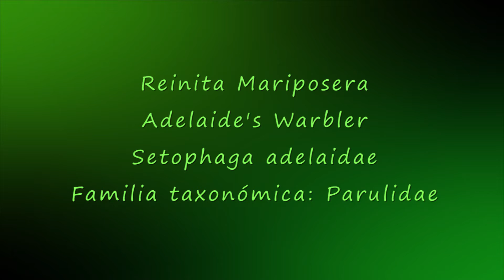REINITA MARIPOSERA vocalizando (Adelaide's Warbler, Setophaga adelaidae) ENDEMICA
Ver mas videos de la Reinita Mariposera (Adelaide's Warbler, Setophaga adelaidae) cantando.
La Reinita Mariposera es una especie endémica de Puerto Rico. Mide 12 centímetros y su peso es de 7 gramos. Se alimenta de insectos, arañas y coquíes. Construye su nido en forma de copa en un arbusto o árbol. La hembra pone de 2-4 huevos. Es común verlas u oirlas en los bosques costeros del suroeste de la isla y la zona kársica del norte. Grabado en Sierra Bermeja, Cabo Rojo PR.

Nombre en español: Reinita Mariposera de Puerto Rico
Nombre en inglés: Adelaide's Warbler
Nombre científico: Setophaga adelaidae (Baird, SF, 1865)
Familia taxonómica: Parulidae
Orden: Passeriformes
Especie endémica de Puerto Rico
Aves de Puerto Rico
AvePuertoRico
Otros nombres comunes: Chipe de Adelaida, Reinita Mariposera, Reinita Puertorriqueña, Adelaide Warbler, Dendroica adelaidae, Dendroica adelaidae adelaidae, Dendroica adelaidae, Dendroica adelaidae adelaidae, Setophaga adelaidae.

 Reinita Mariposera (Adelaide's Warbler, Setophaga adelaidae) video #2